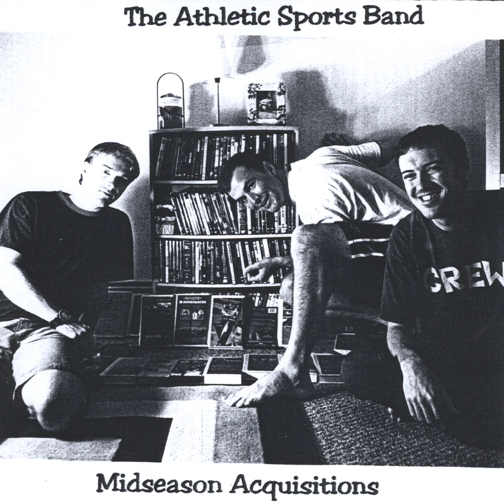Poor Carson Palmer (Surrounded by Criminals)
Poor Carson Palmer (Surrounded by Criminals) · The Athletic Sports Band

Midseason Acquisitions